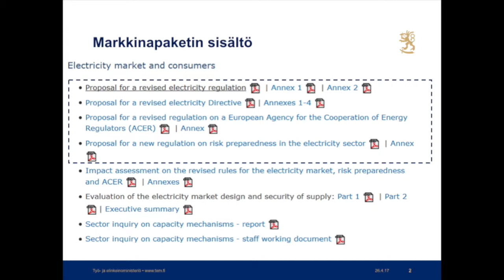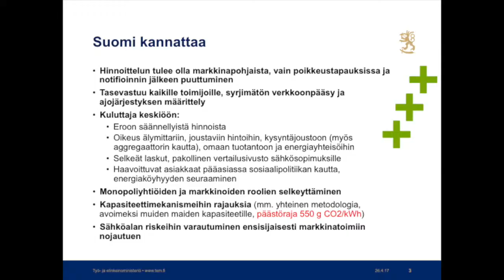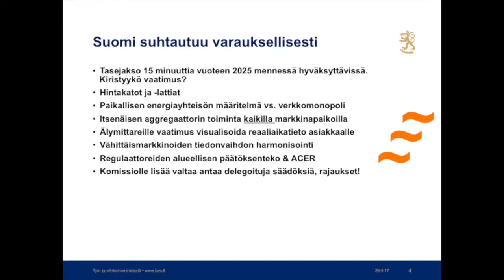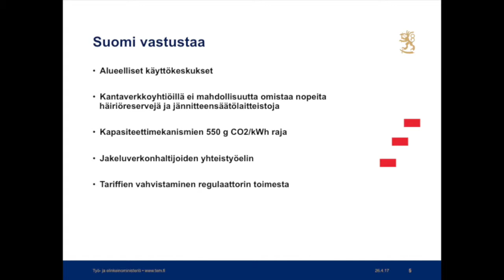EU talvipaketti työpaja - sähkömarkkinadirektiivi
Tatu Pahkala (ylitarkastaja, Työ- ja elinkeinoministeriö) alustaa talvipaketin sähkömarkkinadirektiiviehdotuksesta. Hän esittelee direktiiviehdotuksen sisältöä Suomen alustavan kannan avulla.